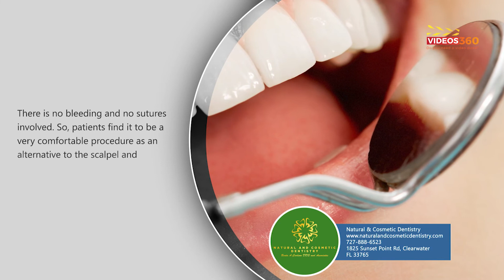All about LANAP® - Laser-Assisted New Attachment Procedure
LANAP® is a non-surgical periodontal therapy that stands for Laser-Assisted New Attachment Procedure. Watch this video to learn about LANAP® - Laser-Assisted New Attachment Procedure at Natural and Cosmetic Dentistry.